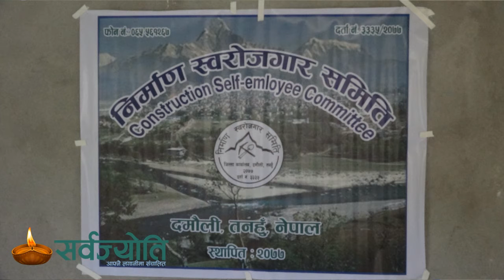मृतक मजदुरको परिवारलाई १ लाख सहयोग